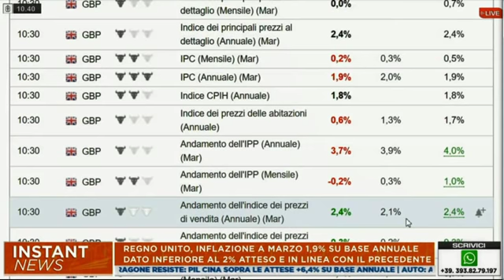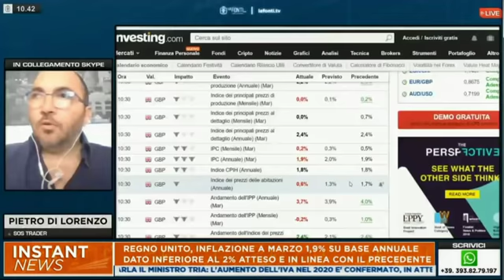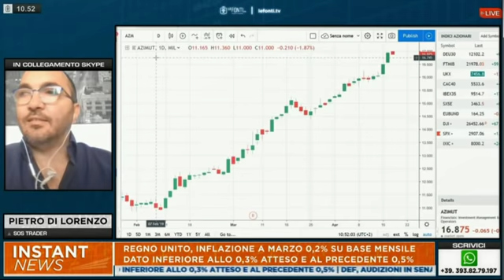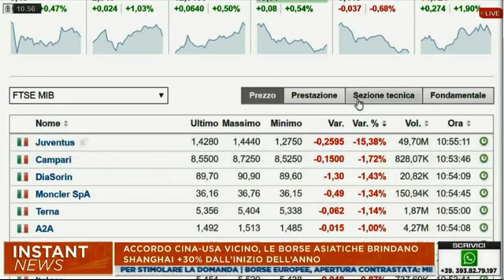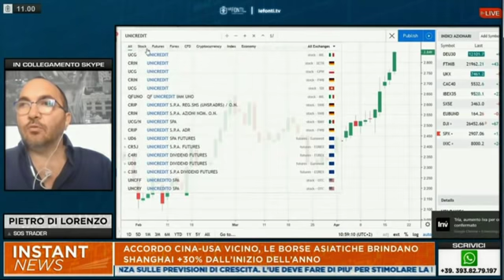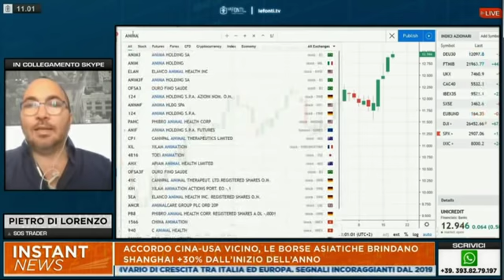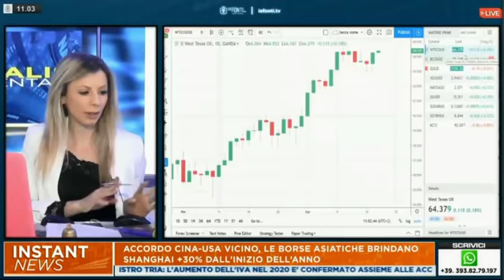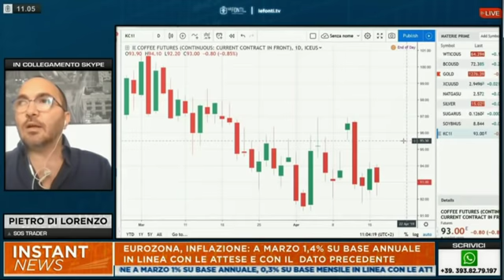Spunti di trading prima delle vacanze